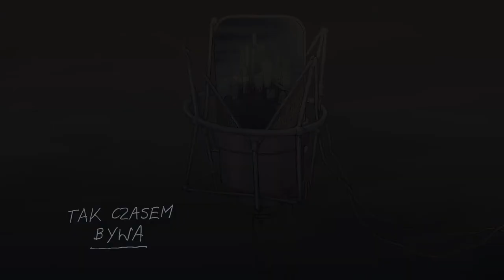Tak czasem bywa - serial audio - Zapowiedź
Zapraszamy do wysłuchania serialu audio "Tak czasem bywa" Doroty Anny Dąbek w wyjątkowej interpretacji zespołu aktorów, z oryginalną ścieżką dźwiękową.

Produkcja: Scena Lalkowa imienia Jana Wilkowskiego w Kwidzynie
Autor: Dorota Anna Dąbek
Reżyseria: Dorota Anna Dąbek
Muzyka: Bogdan Edmund Szczepański
Autor trailera: Agnieszka Szczepańska

OBSADA:
Anna Madej – Narrator
Maciej Dużyński – Wymięty
Marek Tynda – Nowy
Tomasz Madej – Piękniś